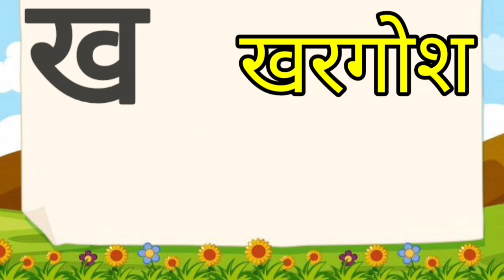A for apple | अ से अनार | abcd | phonics song | a for apple b for ball c for cat | 116